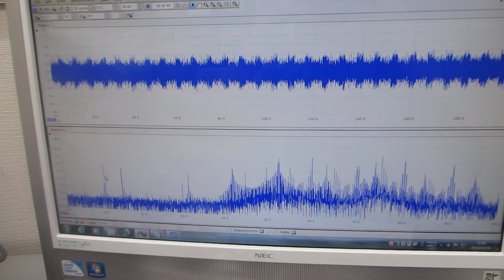超音波発振システム（25MHz 2ch 200MSa/s）